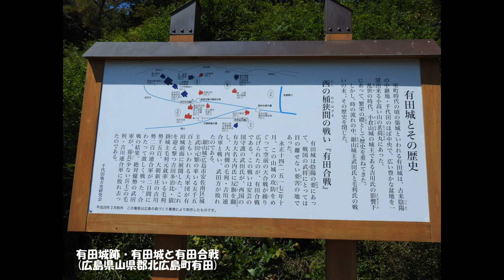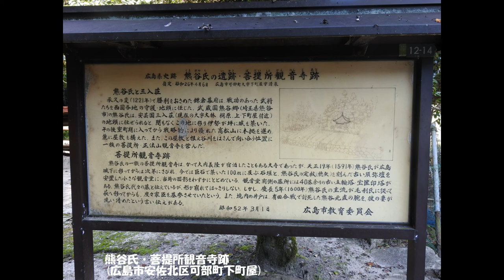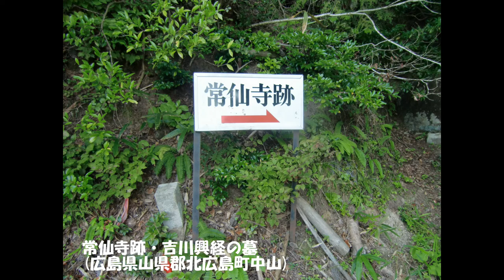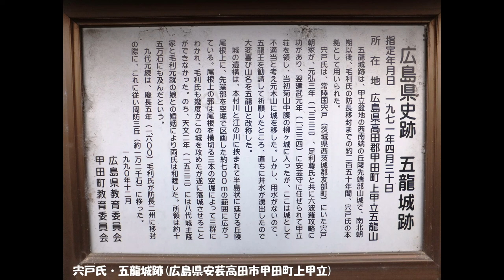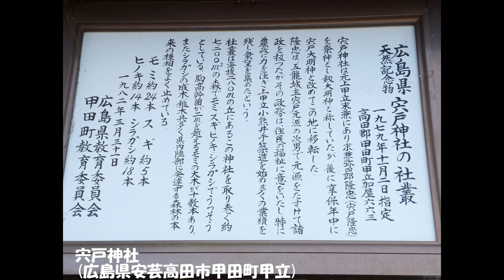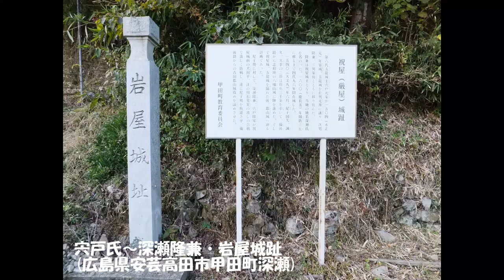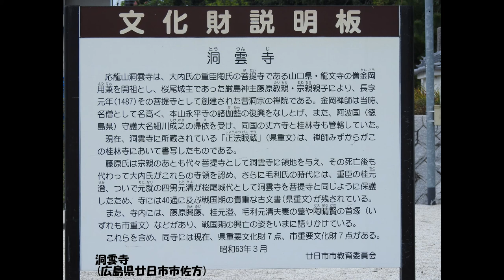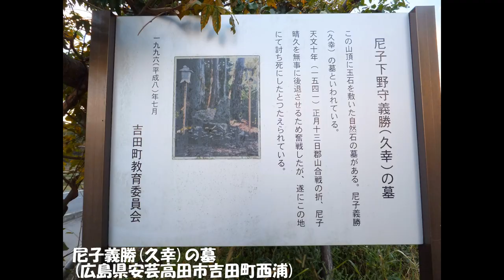毛利氏史跡 ②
有田城，有田の合戦(武田元繁が毛利元就に討たれ武田氏滅亡)，渡辺七人塚(毛利元就に討たれる)，吉川興経(毛利元就に討たれる)，熊谷氏(毛利氏家臣)，宍戸氏(毛利氏家臣)，陶晴賢(厳島合戦で毛利元就に討たれる)，月山富田城(尼子氏の居城)，尼子氏(毛利元就に討たれる)